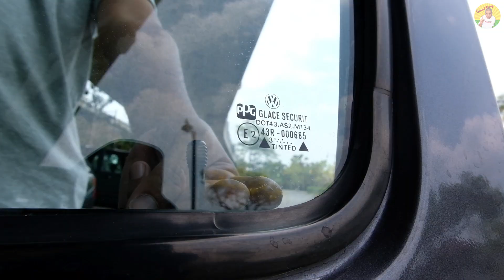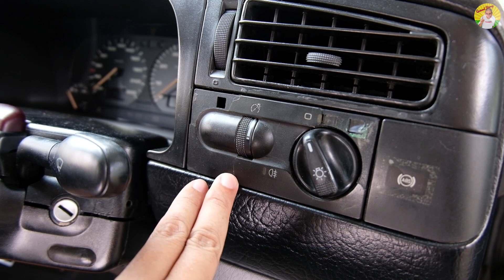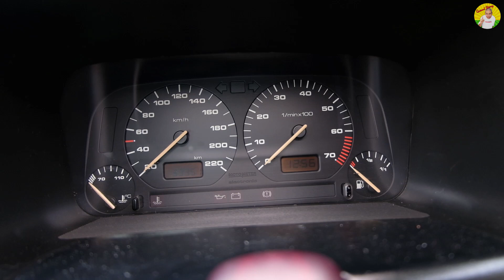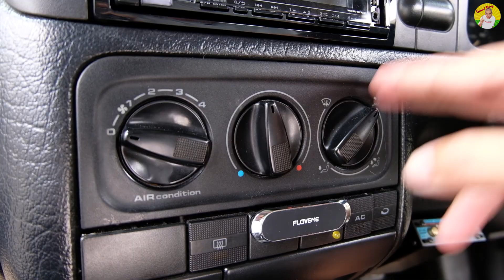รีวิว รถมือสอง Volkswagen Vento (A3) สุดยอดรถขายดีในยุโรบ เน้นใช้งาน ในงบหลักหมื่นก็ขับได้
รีวิว รถมือสอง Volkswagen Vento (A3) สุดยอดรถขายดีในยุโรบ เน้นใช้งาน ในงบหลัก 1x,xxx บาทก็ขับได้

ถ้าอยากขับรถยุโรบ แต่มีงบหลักหมื่นพอมีมั้ย ก็นี่ไง Volkswagen Vento A3  กับรถพื้นฐานที่ชาวยุโรบเค้าใช้กัน แข็ง อึด ทน มาพร้อมมาตราฐานการขับขี่ ในระดับความปลอดภัยที่คุณพอใจ

00:00 มาทำความรู้จักกับ Volkswagen Vento (A3)

02:05 เครื่องยนต์ของ Volkswagen Vento (A3)

03:18 ระบบขับเคลื่อนของ Volkswagen Vento (A3)

04:18 ฟังก์ชั่นการใช้งานต่างๆ  ของ Volkswagen Vento (A3)

13:54 สัมภาษณ์ผู้ใช้รถยนต์ Volkswagen Vento (A3)

15:40 ข้อดี ของ Volkswagen Vento (A3)

16:50 ข้อเสีย ของ Volkswagen Vento (A3)

17:34 ปัญหาเฉพาะรุ่น ของ Volkswagen Vento (A3)

19:19 อัตราการสิ้นเปลือง ทั้งในเมืองและนอกเมือง ของ Volkswagen Vento (A3)

19:38 คู่เปรียบเทียบ ของ Volkswagen Vento (A3)

19:51 ราคาตลาด ณ วันที่ถ่ายทำ ของ Volkswagen Vento (A3)

20:11 Volkswagen Vento (A3)  ความคุ้มค่า น่าซื้อไหม?
20:54 Test Drive / ทดลองขับ Volkswagen Vento (A3)